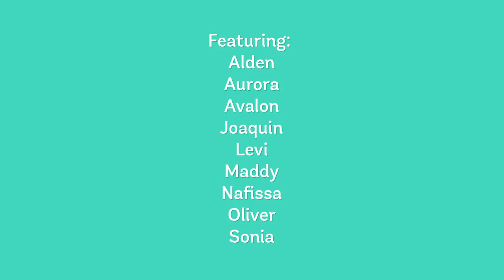STACK THE CATS by Susie Ghahremani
One cat sleeps. Two cats play. Three cats stack!

Cats of all shapes and sizes scamper, stretch and yawn across the pages of this adorable counting book. And every now and then, they find themselves in the purrfect fluffy stack!

CREDITS:
Stack the Cats
written and illustrated by Susie Ghahremani

Featuring:
Alden
Aurora
Avalon
Joaquin
Levi
Maddy
Nafissa
Oliver
Sonia

In bookstores everywhere!